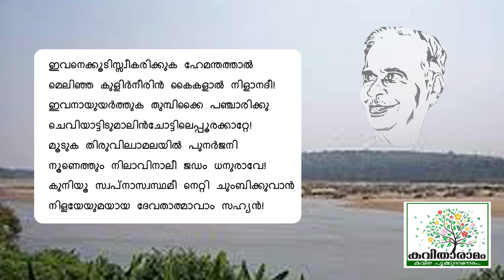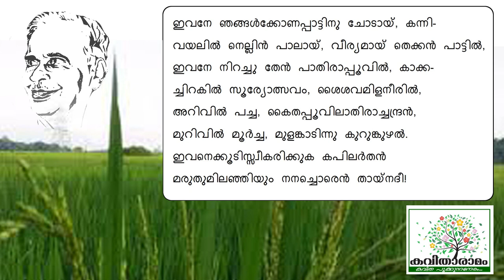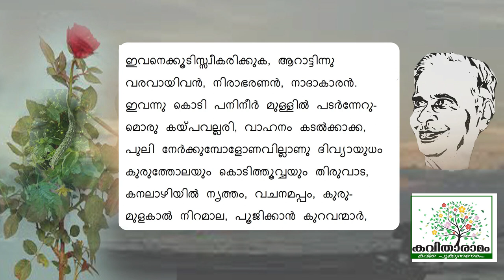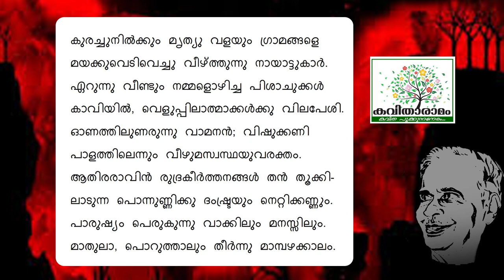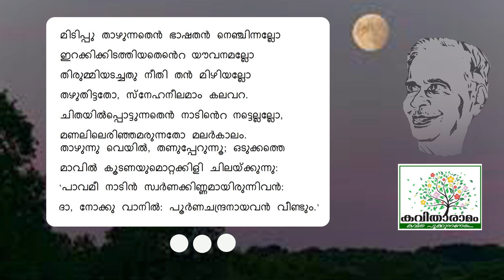Ivanekkoody Kavitha with Lyrics | Satchidanandan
ഇവനെക്കൂടി - സച്ചിദാനന്ദൻ
ആലാപനം : അനഘ ജെ കോലത്ത്
സാക്ഷാത്‍കാരം : സരസമ്മ കെ നായർ
കല : ശശികുമാർ
ആമുഖം : ധന്യ എസ്‌
സാങ്കേതികസഹായം : ശ്രീലക്ഷ്മി